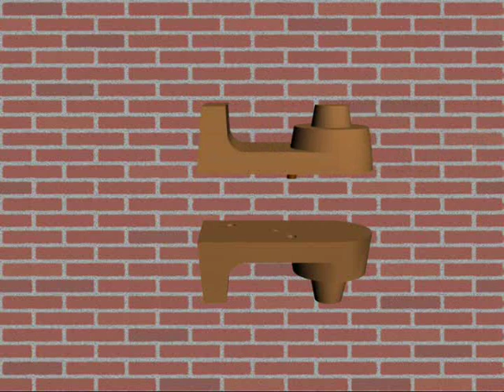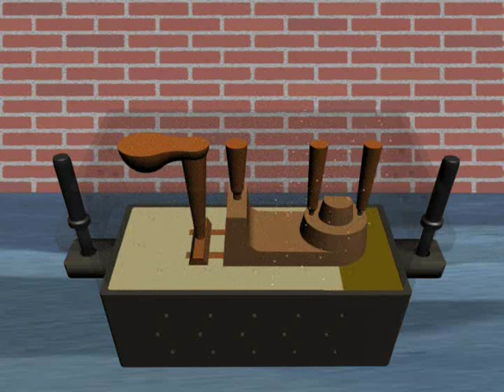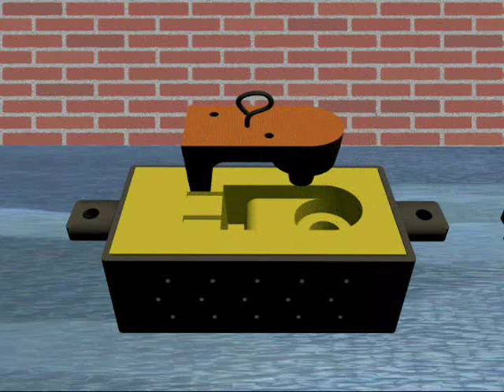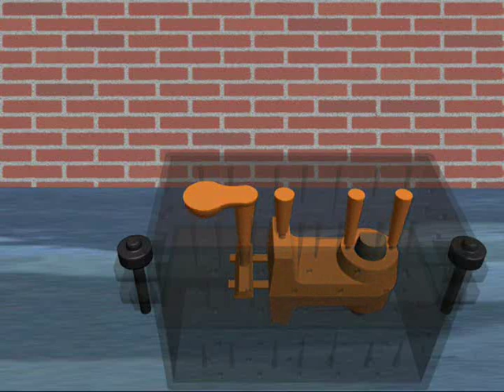[THPT Nguyễn Trãi] Mô phỏng quá trình làm đúc gang trong khuôn cát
THPT Nguyễn Trãi - Bình Dương